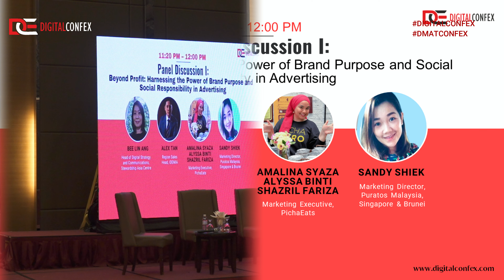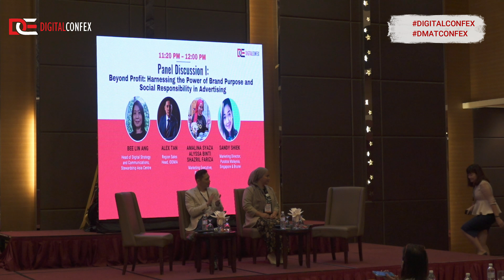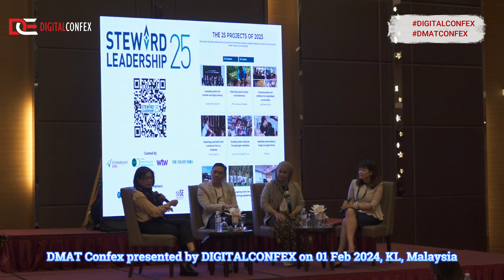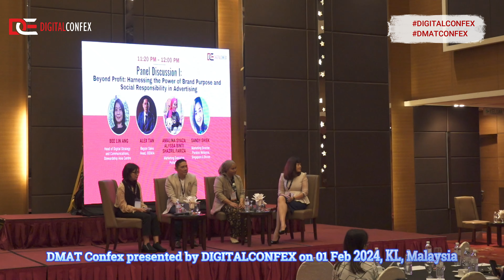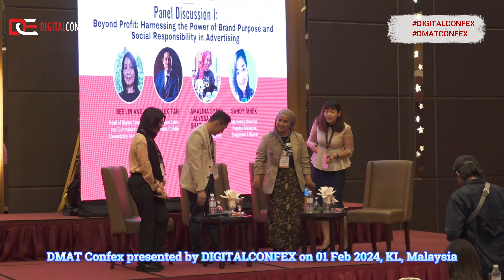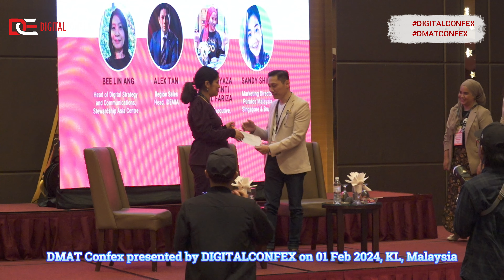Panel I: Beyond Profit: Harnessing Power of Brand Purpose & Social Responsibility in Advertising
Panel Discussion I: Beyond Profit: Harnessing the Power of Brand Purpose and Social Responsibility in Advertising

3rd Digital Marketing, Advertising and Technology CONFEX on 01 Feb 2024 in SWISS-GARDEN HOTEL BUKIT BINTANG KUALA LUMPUR presented by DIGITALCONFEX

Moderator
Bee Lin Ang, Head of Digital Strategy and Communications, Stewardship Asia Centre

Panellists
Alex Tan, Region Sales Head, IDEMIA
Amalina Syaza Alyssa Binti Shazril Fariza, Marketing Executive, PichaEats
Sandy Shiek, Marketing Director, Puratos Malaysia, Singapore & Brunei

About DIGITALCONFEX

DIGITALCONFEX is a premier conference and exhibition organization focused on delivering high-quality conference in the fields of IP, digital marketing, gaming, IT, automotive, and life sciences & healthcare. Our expert team brings together the best industry professionals, thought leaders, and innovators to share their insights, ideas, and experiences with attendees from all over the world. With our cutting-edge programming, hands-on workshops, and networking opportunities, our conference provide valuable insights, actionable strategies, and the latest trends and technologies that can help you succeed in your industry. Join us at DIGITALCONFEX and stay ahead of the competition with the latest developments and innovations in your field.